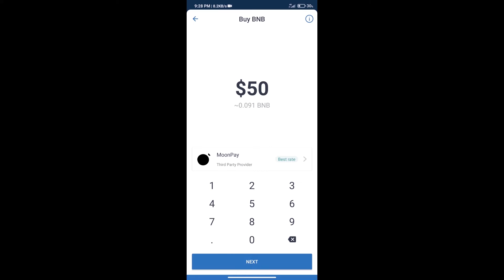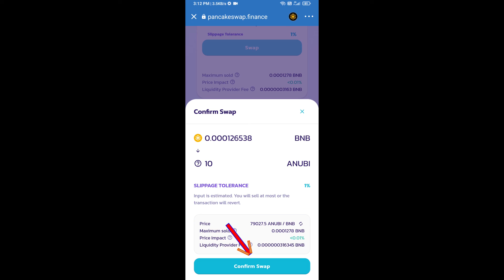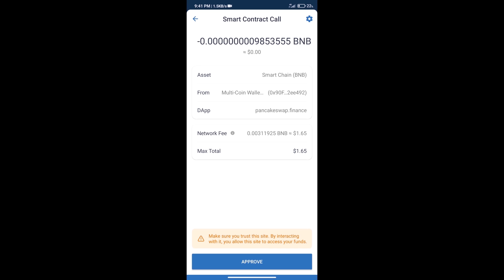How to Buy ANUBI Token (ANUBI) Using BNB or PancakeSwap On Trust Wallet